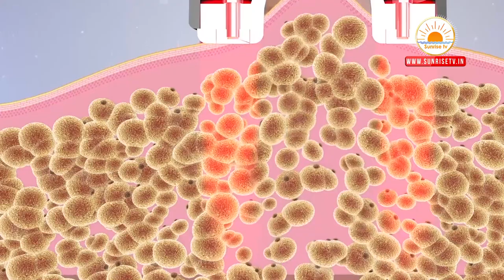Skin Tighten Radio Frequency Therapy | RF Therapy in Telugu | Loose Belly | Rid Love Handles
Description : Radio Frequency Therapy uses and benefits in Telugu